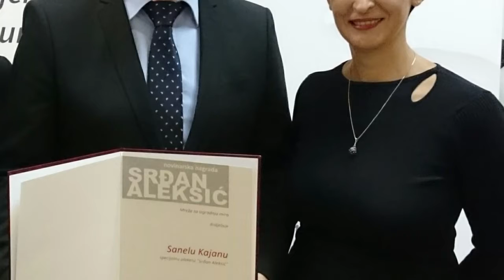Sanel Kajan - RTM - o nagradi Srdjan Aleksic i novim projektima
Još jednom hvala RTM-u!
Zaista cijenim što mi svaki put ponude svoj prostor, i u programu Radio Mostara i u programu televizije, kako bismo razgovarali, različitim povodima.
Ovaj put, bila je to posljednja novinarska nagrada koju sam dobio. A kratko smo najavili i novi projekat u koji uskoro krećem.